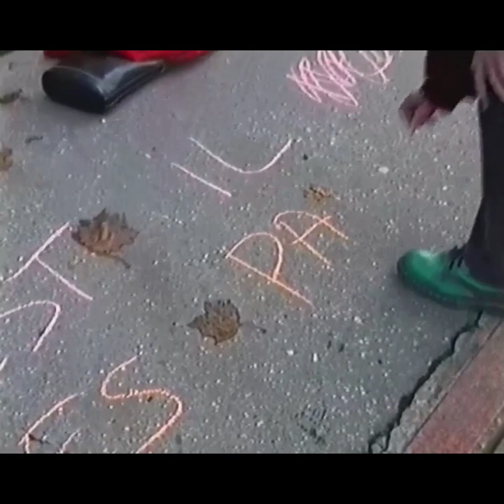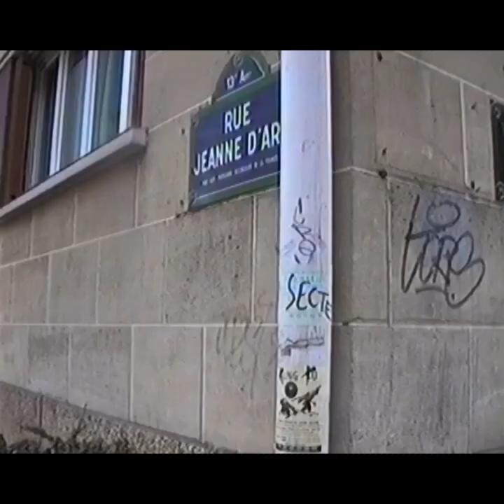Madame Pierre ou la courte histoire d'une femme rebelle.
Ces images ont été tournées en 1997 à l'occasion d'un repérage réalisé dans le 13ᵉ arrondissement, pour l'émission Strip-Tease.